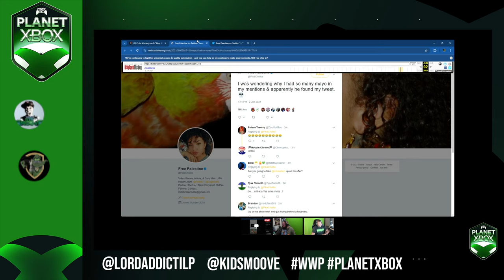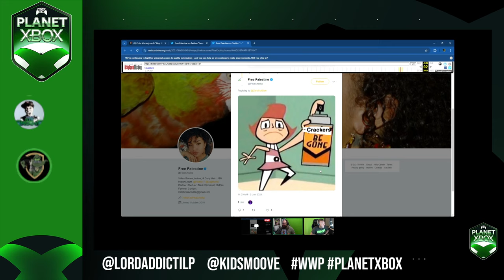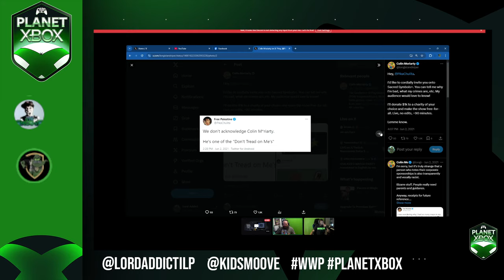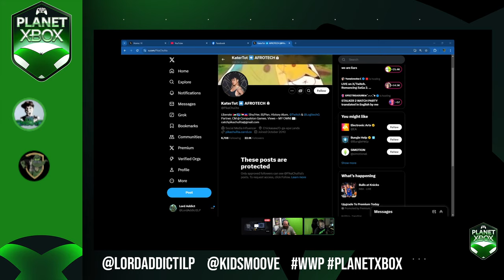Indiana Jones | Stalker 2 | South of Midnight | Phil Spencer "No Red Lines" - Planet Xbox EP 49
0:00 - Start

1:04 Games Currently Being Played

1:38 Smoove's Thoughts on the PlayStation 5 Pro

9:09 S.T.A.L.K.E.R 2 Has Gone Gold

11:28 Indiana Jones Deep Dive

20:09 Spyro Reignited Trilogy is on Game Pass

20:51 Death Stranding is Now Available on Xbox

32:45 South of Midnight and DEI

1:00:50 Phil Spencer's Interview

1:21:37 Future Projects

Podcast Members